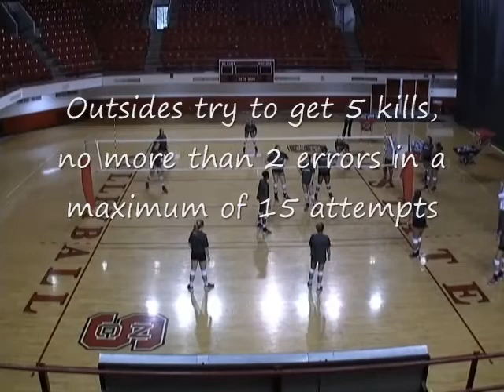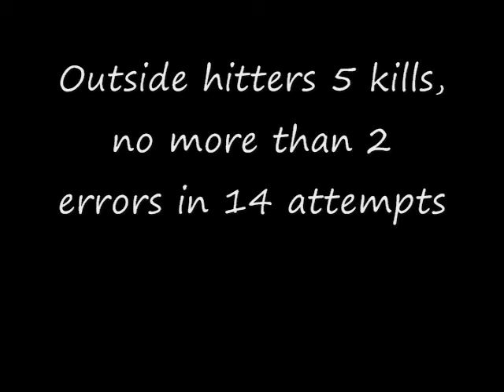North Carolina St. Volleyball Middle Attacking Drill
This is a drill that North Carolina St uses in order to improve their team's middle attacking efficiency, especially in transition.